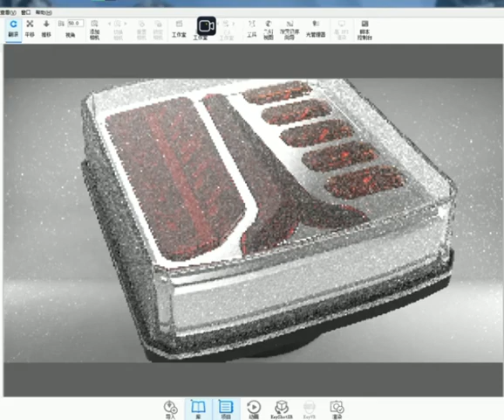CarLights BrakeLights TrailerLights TailLights